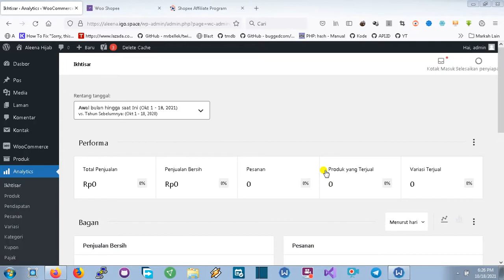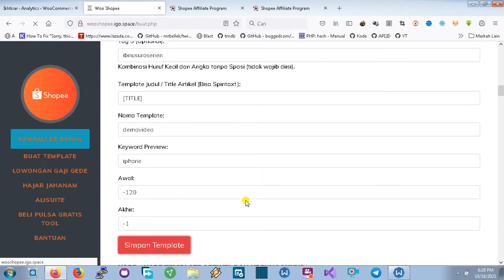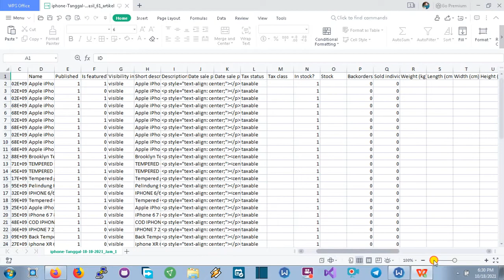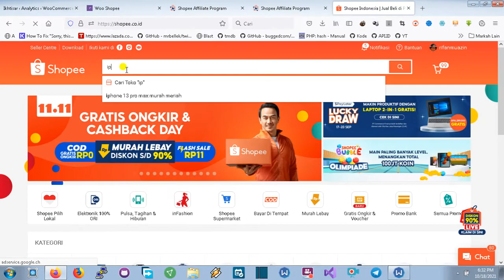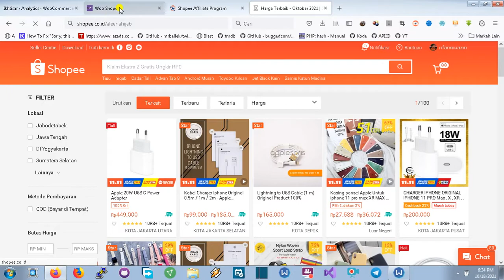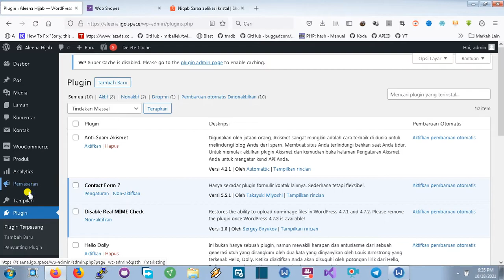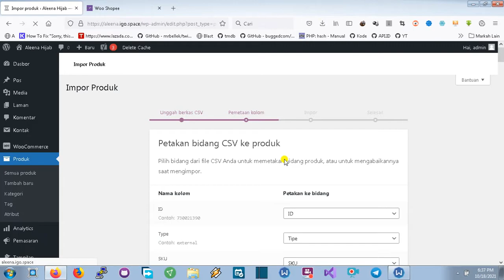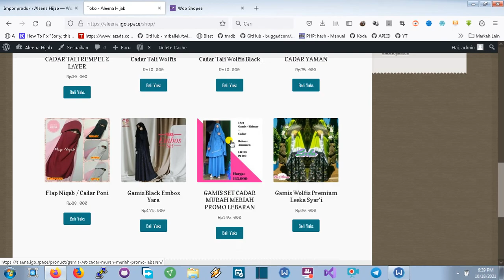Melengkapi ShopeeSuite, Kenalkan ini Woo Shopee, Begini Fitur dan Cara Pakainya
Jangan lupa ketika Import ke Woocommerce Gunakan Plugin
Disable Real MIME Check

atau Cari melalui WP Admin dengan Nama Disable Real MIME Check.

Terima Kasih...

Lihat Juga